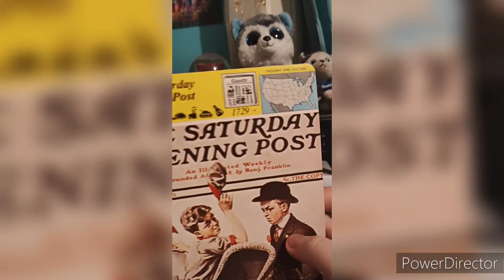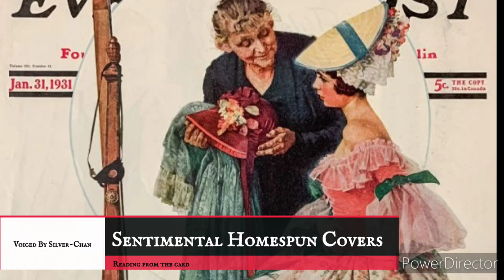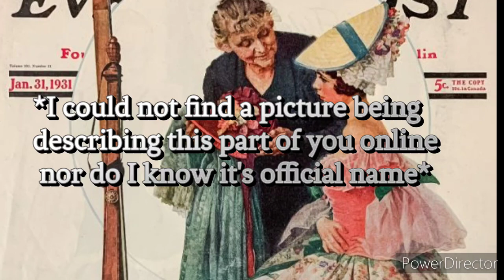The Saturday Evening Post| Stories of America Cards (Thought and culture)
History of the Saturday Evening Post from the Stories of America Cards; Thought and Culture Category.

*This video was made February 20th 2023, due to me being unavailable from uploading it at the exact date when having family business to attend too, this is also my first time using premiere*

(Timestamps)

00:00 Showcase

00:17 Introduction

01:00 Intro

01:31 What is the Saturday Evening Post?

02:04 Sentimental Homespun Covers

05:24 The Post Illustrators

06:22 Ending

(Wattpad Version/Script)

(Page Sources)